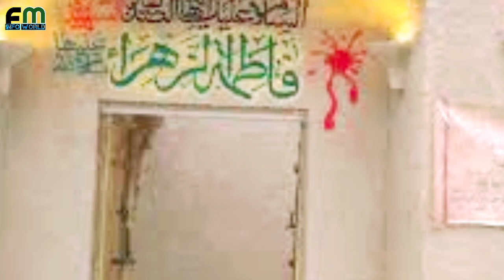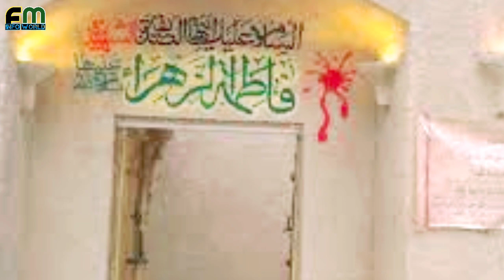Hazrat Fatima RA Ka Ghar Ki Andar Se Ziyarat Kren